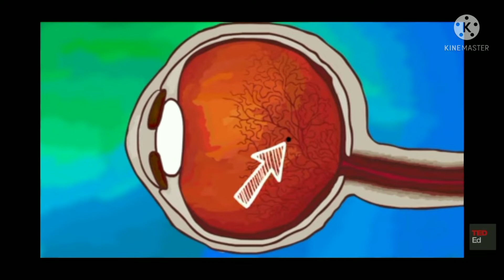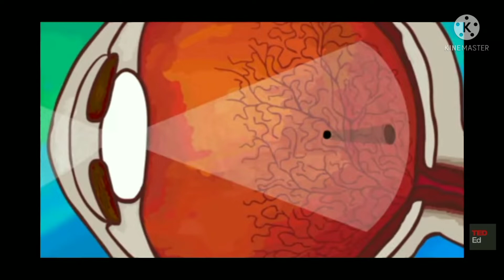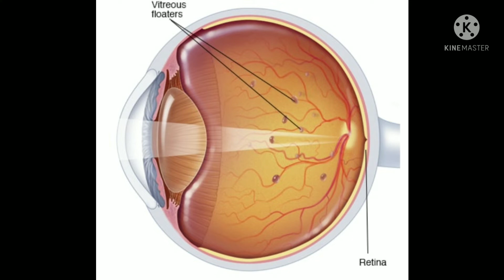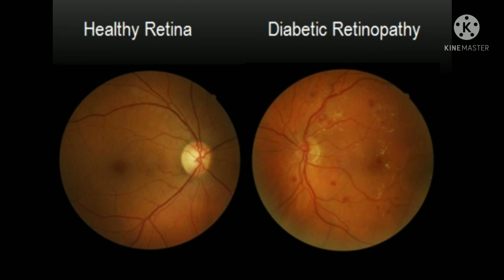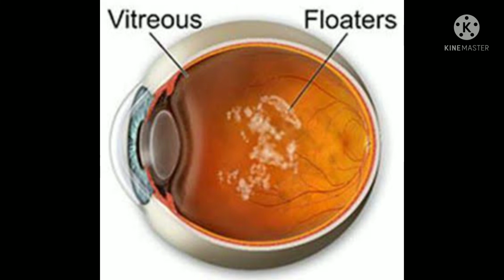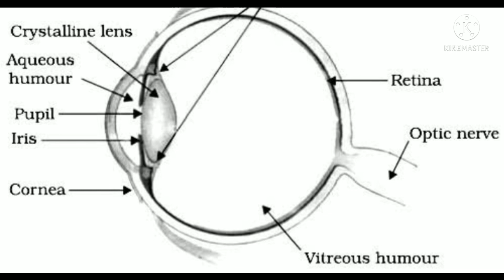आँखो के समने काला काला उडता हुआ दिखना और {कारण} FLOATERS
ATA EYECARE PROFESSIONAL...

In this platform you get information regrding eye...care...health & opthalmology.

gys i try my best to provide new topic in easy language.
If you like this channel plz keep supporting for more videos.

TODAYS TOPIC ABOUT FLOATERS IN EYE.

BE HEALTHY👍
BE SAFE😷
KEEP SIMILING😍